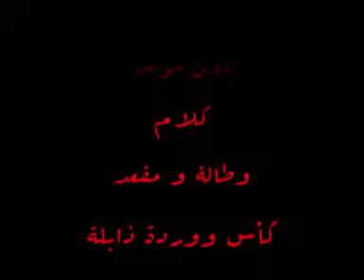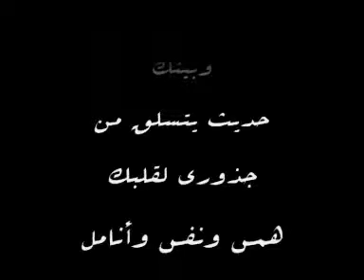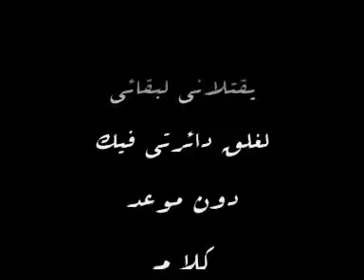الموت الأخير كلمات وقراءة مونية لخذاري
الموت الأخير
ــــــــــــــــــــ
فنجان قهوة وطاولة بيني وبينك
كأس ووردة ذابلة
حكاية في أنفاسك
وكلام كعقد انقطع من العنق
أرصفة خريف لحبات اللؤلؤ
هذا الموت الأخير بدون رجفة
ودقائق صمت بيني وبينك
حديث يتسلق من جذوري لقلبك
همس ونفس وأنامل تتسلل للمس
وعودة للصمت للصوم وتطهير من الدنس
كل الحكاية هذا اللقاء
وطاولة وفنجان قهوة
كأس ووردة ذابلة
كل الحكاية دقائق
لم تكف للكلام للصمت للنظر
كل الحكاية
لم اكن انا أنت
وحب فضحنا في أول لقاء
رصاصة طائشة
وموت الخوف بنفخ الكبرياء
يعمر المكان
بمدينة بمضغة
فوضى ضجيج صراخ
وراء الأقنعة
الساعة خاوية من مقاعد الدقائق
فرس وفارس يجولان
يقتلاني لبقائي
لغلق دائرتي فيك
دون موعد
كلام
وطالة و مقعد
كأس ووردة ذابلة
دون جدران وصدى ليل
ضجيج صامت
وأقنعة ضاحكة
بدون موت لكلينا
          17:52
                                12/05/2015
مونية لخذاري